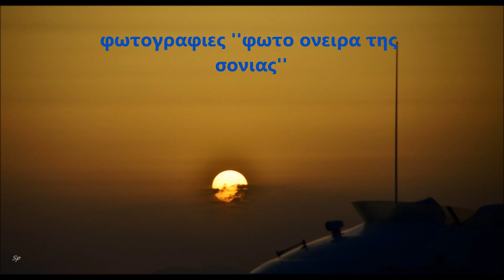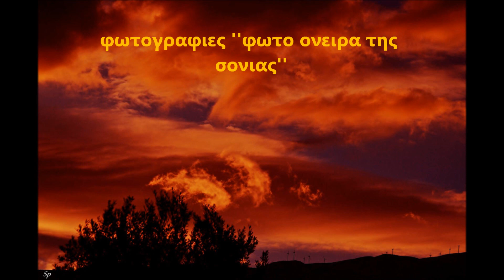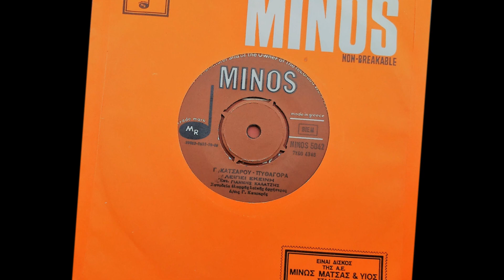''ΛΕΙΠΕΙ ΕΚΕΙΝΗ''μια εξαιρετικη ερμηνεια με τον ΓΙΑΝΝΗ ΚΑΛΑΤΖΗ του Γ.ΚΑΤΣΑΡΟΥ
Ενα απο τα παρα πολλα, μεγαλα και ωραια τραγουδια, που εγραψαν οι ΚΑΤΣΑΡΟΣ -ΠΥΘΑΓΟΡΑΣ!! -Τα πιο πολλα εγιναν επιτυχιες.!Αλλα παλι πιο λιγο γνωστα ,αλλα σπουδαια και ξεχασμενα..Ετσι γινεται με το τραγουδι ..Στο κοινο φτανουν λιγα τραγουδια τελικα..στην ιστορια του Ελληνικου τραγουδιου ομως ειναι εκει,και ανα πασα στιγμη μεσα στις δεκαετιες ενα τραγουδι μπορει να ξαναζησει μια δευτερη δοξα.Τιτλος 'ΛΕΙΠΕΙ ΕΚΕΙΝΗ'',ενα εξαιρετικο τραγουδι που εδωσε αυτη η συνεργασια με τον ΓΙΑΝΝΗ ΚΑΛΑΤΖΗ ,.!Το τραγουδι κυκλοφορει στις 45 στροφες πισω απο την επιτυχια ''Ο ΕΠΙΠΟΛΑΙΟΣ''!!Ενα εξαιρετικο ακουσμα σε μουσικη , στιχο,και ερμηνεια.Ανηκει στον σπανιο μεγαλο δισκο ΄΄ΚΥΡΑ ΓΙΩΡΓΑΙΝΑ.Η περιπτωση ΚΑΤΣΑΡΟΥ -ΚΑΛΑΤΖΗ μας χαρισε παρα πολλες, σημαντικες στιγμες και επιτυχιες ,ομως και σπουδαια μουσικα θεματα, στο Ελληνικο τραγουδι ,ολων των εποχων..Επιτυχιες μεγαλες -τραγουδια πανεμορφα..τελευταια για το κοινο γινεται μοδα η ''ΑΓΙΑ ΛΕΟΥΣΑ''!!Των ιδιων συντελεστων.Ετος 1969. ΜΑΝΟΣ ΝΙΚΗΤΟΓΛΟΥ